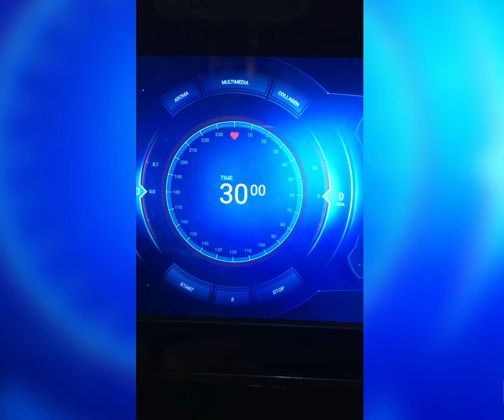Professional Treadmill for Athlete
Working by infrared + Vacuum  very effective for rehabilitation for athletes
Exciting in Hansa Medica in Zohor Club
Strength
Body weight
Hard workouts